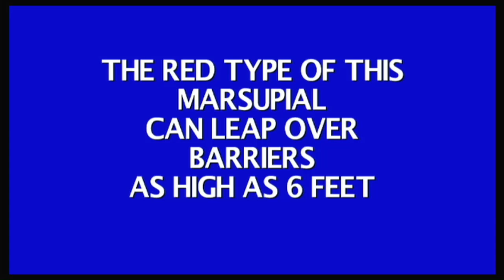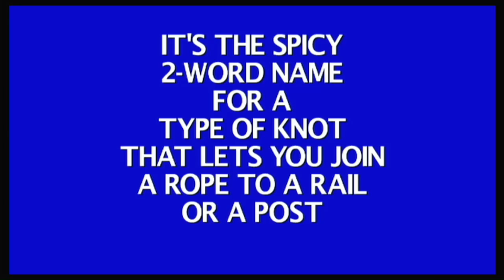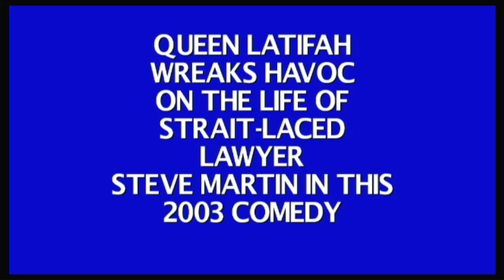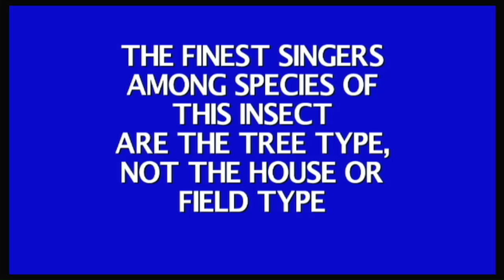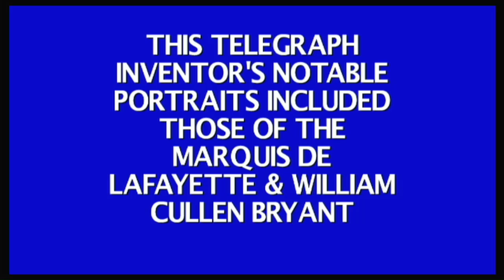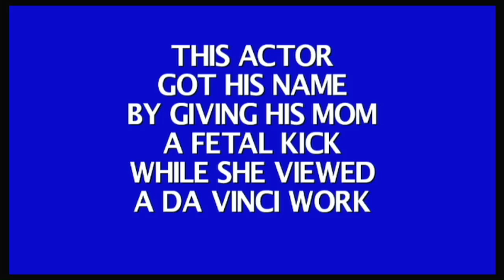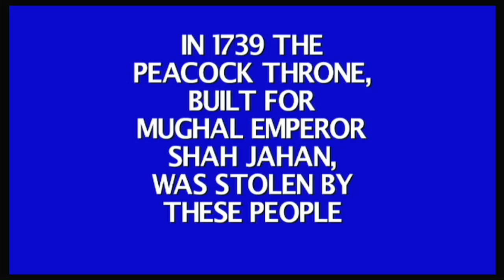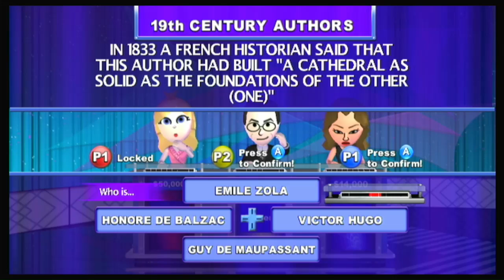Jeopardy! Nintendo Wii Episode 10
were Episode 10 of Jeopardy! on my Nintendo Wii. Princess Peach in 9-days grand total is $560,000. Let's Have a contestant are Princess Peach, Stephen Colbert in The Late Show on CBS and Leah Remini.